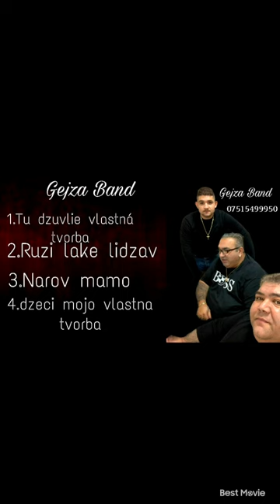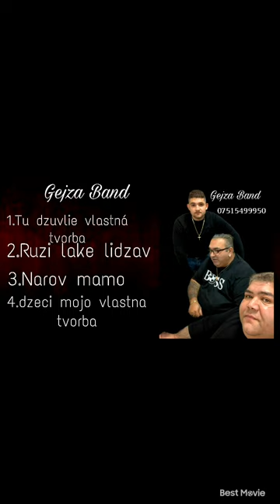Gejza Band album 2023